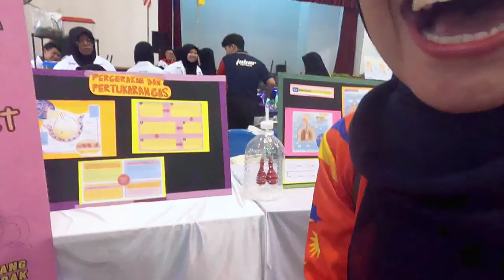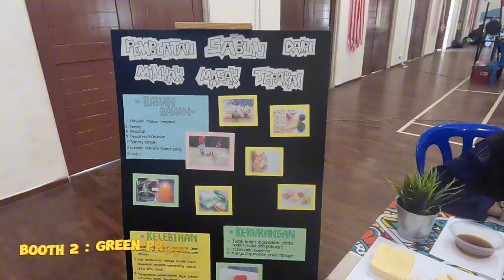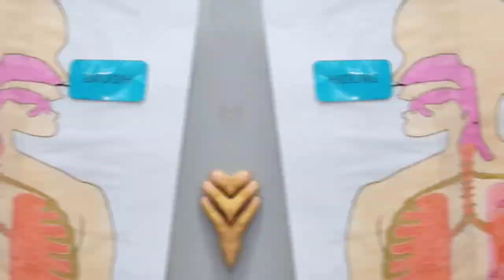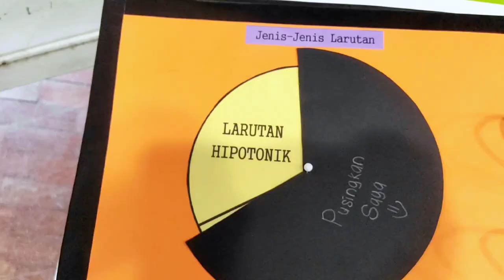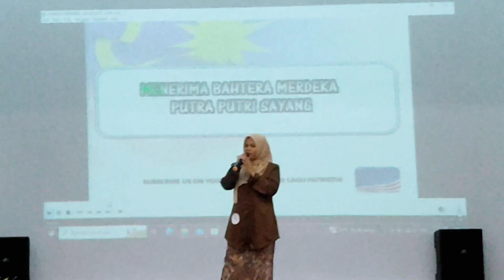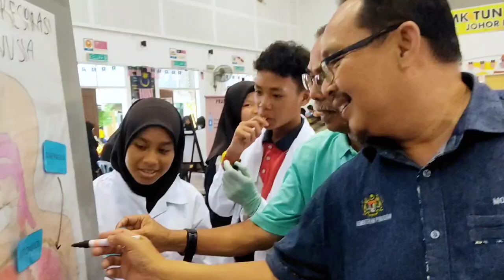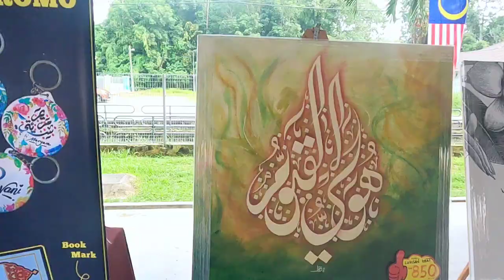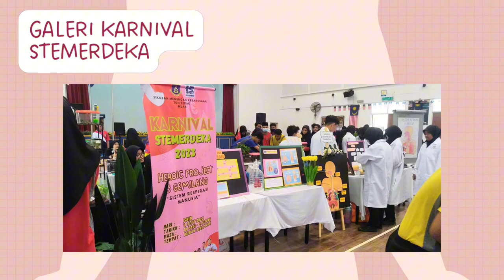VLOG : Karnival Stemerdeka SMK Tun Perak 2023 🧡💛🤍 3 Gemilang (Sistem Respirasi Manusia)